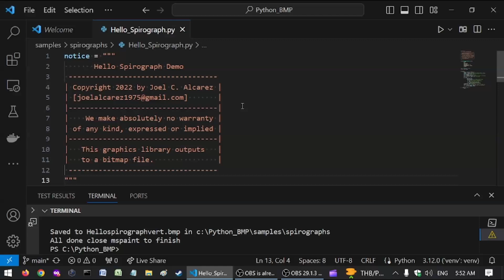with my 100% pure